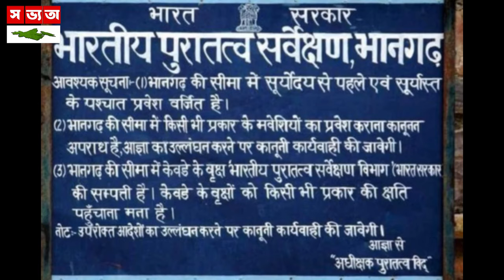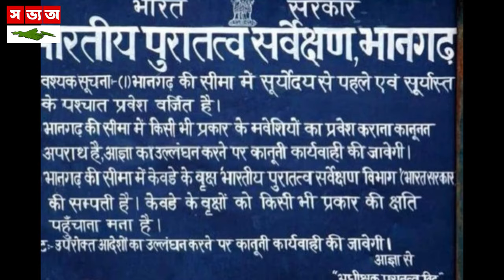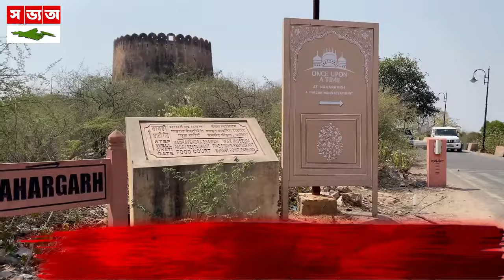রাজস্থানের ভৌতিক ইতিহাস | Creepy History of Rajasthan | ইন্ডিয়ার ভৌতিক ইতিহাস | সভ্যতা,সংস্কৃতি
রাজস্থান ইন্ডিয়ার অনেক পুরনো এক রাজ্য। অনেক ভৌতিক ইতিহাস রয়েছে এই রাজ্যকে ঘিরে।রাজস্থানের দুর্গাগুলো রাজস্থানের ভৌতিক ইতিহাসের জন্যই বিখ্যাত। রাজস্থানের দুর্গ গুলো যেমন কারুকাজে সজ্জিত, তেমনি এর পিছনে গল্পগুলো চমকপ্রদ। তেমন কিছু গল্প নিয়ে সাজানো হয়েছে আজকের সভ্যতার এপিসোড। আজকের এপিসোডে আমরা জানবো রাজস্থানের বিখ্যাত কিছু ভৌতিক ইতিহাস। এই ভৌতিক গল্প গুলো জানতে ভিডিওটি শেষ পর্যন্ত দেখুন।

Rajasthan is a very old state of India. There is a lot of ghostly history surrounding this state. Durgas in Rajasthan are famous for the ghostly history of Rajasthan. Just as the forts of Rajasthan are decorated with craftsmanship, so are the stories behind them. Today's episode of Civilization is arranged with some such stories. In today's episode we will know some famous ghost stories of Rajasthan. Watch the video till the end to know these horror stories.

Sobbhota Youtube channel presenting about Bangladesh History, Culture, Tradition, Entertainment, Education, Tour Place, Food, News Daily life Legend, highlighted and personnel for the world wide.

সভ্যতা ইউটিউব চ্যানেল উপস্থাপনা করছে বাংলাদেশের ইতিহাস, সংস্কৃতি, ঐতিহ্য, বিনোদন, শিক্ষা, ভ্রমণ করার জায়গা, খাবার, সংবাদ, ডেইলি লাইফ, কিংবদন্তি, বিশ্বব্যাপী আলোকিত এবং বিশ্বব্যাপী ভাইরাল হওয়া ব্যক্তিদের নিয়ে.

Video Creation :
Vemancy